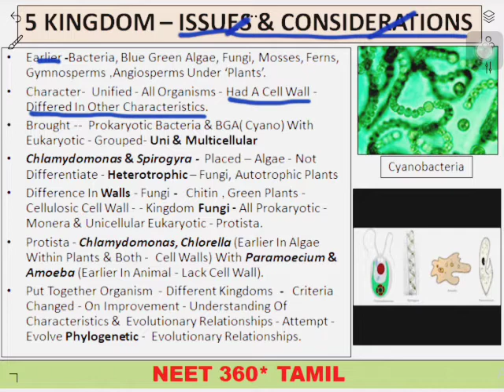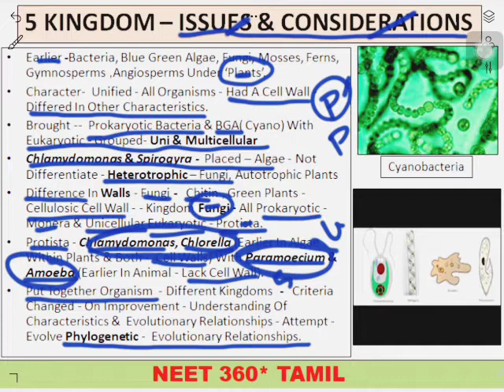5 KINGDOM | ISSUES AND CONSIDERATIONS | MODULE 4 | NEET BIO | CHAP 2 | BIOLOGICAL CLASSIFICATION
In this video , we will learn the important points of NEET BIOLOGY - CHAPTER 2 - BIOLOGICAL CLASSIFICATION - FIVE KINGDOM CLASSIFICATION - ISSUES AND CONSIDERATIONS

MISSION NEET / JEE 2021
PRE PLANNED STRATEGY
1.HOW TO STUDY
2.IMPORTANT CHAPTERS
3.FREQUENTLY ASKED QUES
4.APPROACHING COMPETITIVE EXAM
5.TRICKS AND SHORTCUTS